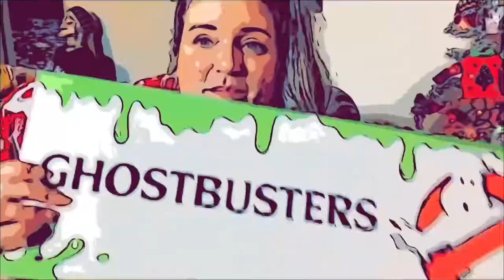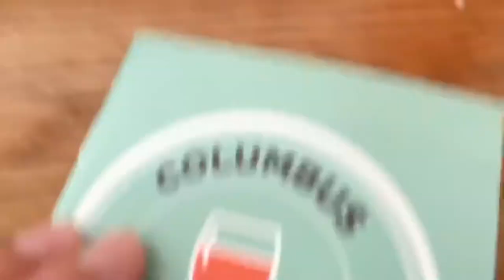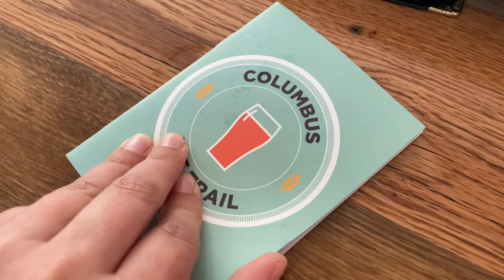Swinging Around Saucy Brew Works Columbus!! | 2021 Daily Vlogs